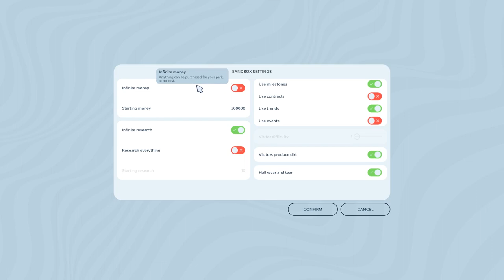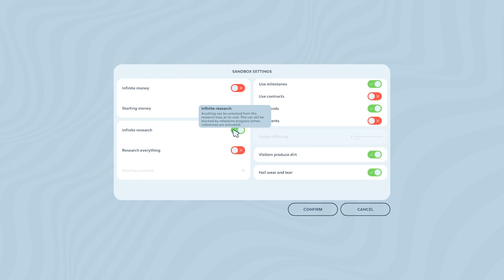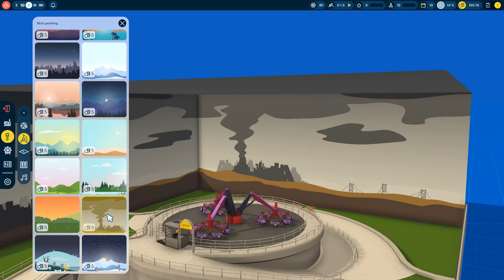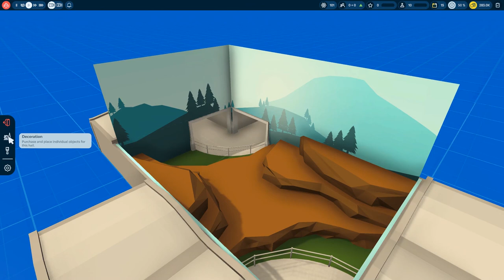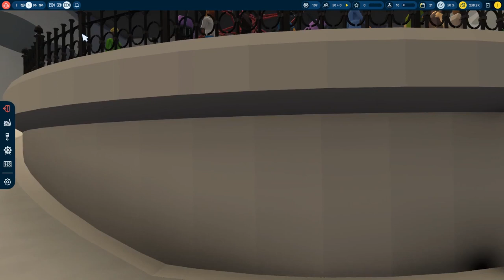Dave's Awesome Zombie Amusement Park! | Indoorlands (Part 1)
Indoorlands puts us back in charge of building an amusement park to delight and enthrall our guests...and vacuum every penny out of them. We're firing up our first rides in Indoorlands early access, getting the popcorn popping, and making sure there's a bathroom or two.

We're taking a look at our first steps in Indoorlands, but mostly we're decorating...so much decorating. How can you go wrong with a zombie diorama?

Indoorlands gameplay begins here.

Welcome to your own indoor amusement park
Build your own indoor amusement park, manage it and convince your visitors with individually designed halls and rides that you can control yourself. Will you manage to exceed the needs of your visitors? You are the boss: Let your creativity run free and run your own customized park that fully immerse your guests into another world.

You always wanted to create your very own and unique ride and then control it? That's now possible with the new "Create your Ride" mode. Choose from a variety of components and create your very own flatride. Then share your creation with other players around the world in our workshop.
With the latest update you can even create your own rollercoaster halls and individual coaster tracks. Those are also shareable via STEAM workshop.

Build your dream amusement park
Build, expand, and manage your own park. Take up the challenge and progressively unlock different types of halls, rides, decorations and shops. Level up your buildings, choose individual perks and adjust price/quality, so your visitors are ultimately satisfied.

You can choose from a variety of themes and combine them freely - there are no limits to your creativity. Design your park piece by piece: Indoorlands makes a designer out of you!

Control and ride unique flatrides
Your rides are the center of attention at Indoorlands. Not only can you control them and paint them individually, you can also record and save your own ride programs. Choose from your different ride programs and let them play automatically.

Show the world your vision of a perfect indoor park. Indoorlands offers every player the opportunity to create a unique park. Place and decorate your ride halls and decoration halls. Design your rides and create breathtaking ride programs. Choose between different stores and restaurants, make your visitors happy and become the most successful park entrepreneur.
Whether you want to recreate your favorite parkrides or leave the real world at the door when designing your rides... - the decision is up to you!